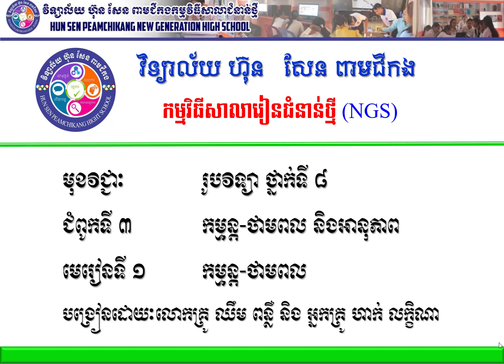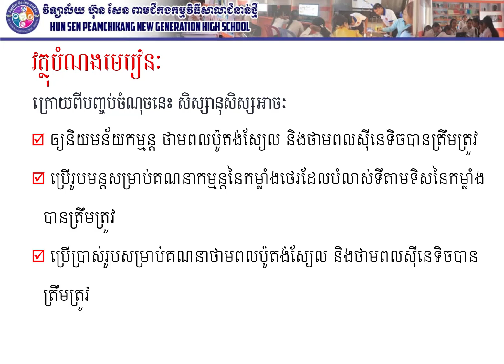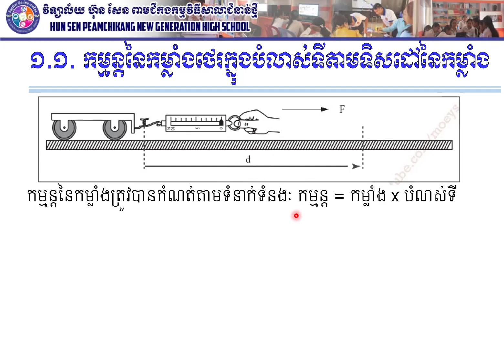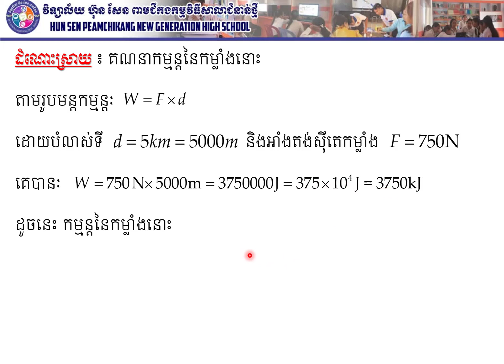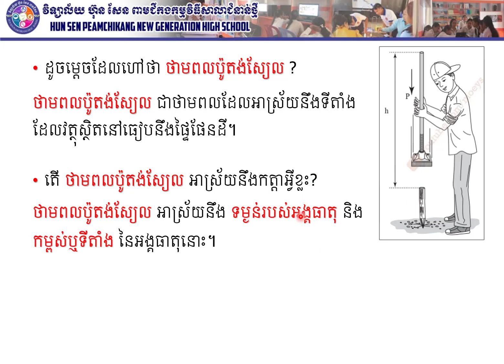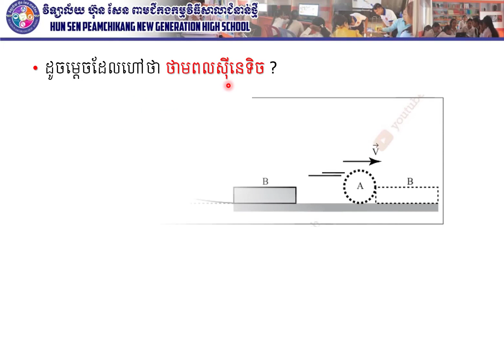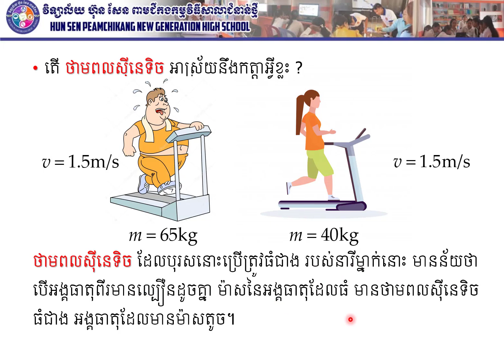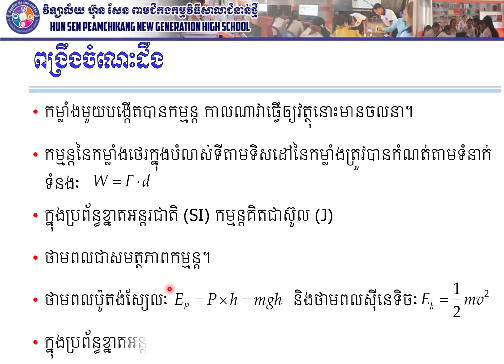រូបវិទ្យាថ្នាក់ទី៨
បង្រៀនដោយអ្នកគ្រូ ហាក់ លក្ខិណា និងលោកគ្រូ ឈឹម ពន្លឺ គ្រូបង្រៀននៅវិទ្យាល័យ ហ៊ុន សែន ពាមជីកងជំនាន់ថ្មី ។ លោកអ្នកតាមដានយើងខ្ញុំតាមរយៈ